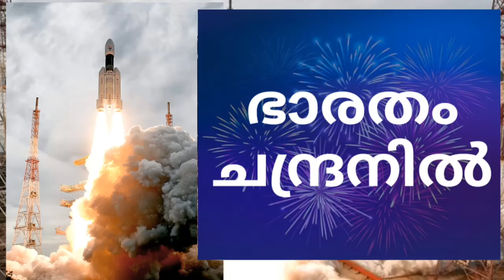ഭാരതം വീണ്ടും ചന്ദ്രനിലേക്ക് ഡോ.വി.സുനിൽ രാജ്